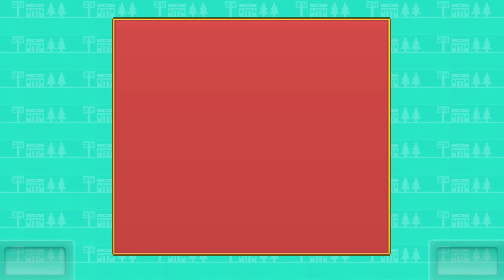#7【カイロソフト実況】 開店コンビニ日記【ゆうしゃ】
カイロソフトシリーズ。何度目かのコンビニ経営です！
カイロソフトは過去もたくさんプレイしておりますので、「ゆうしゃ　カイロ」で検索してね^^

※ご注意
この動画は攻略などの要素はありません。効率なども気にしない適当エンジョイプレイですので、それでもいい方のみご視聴下さい！